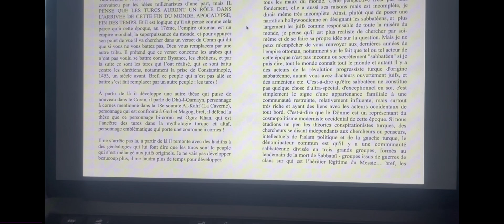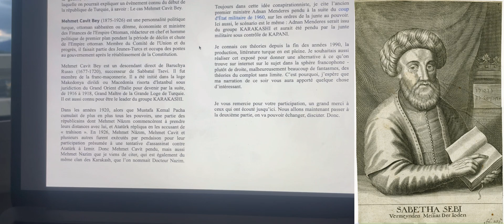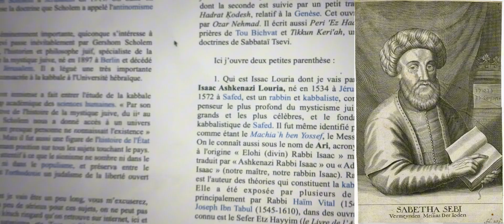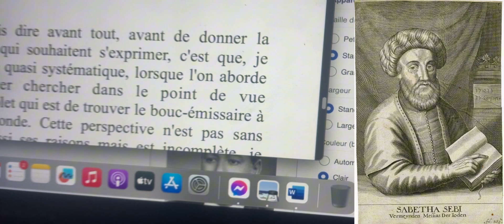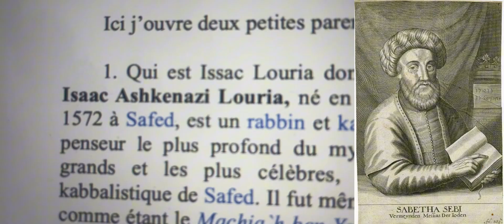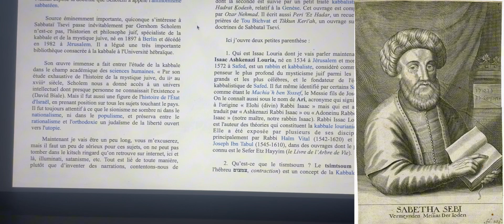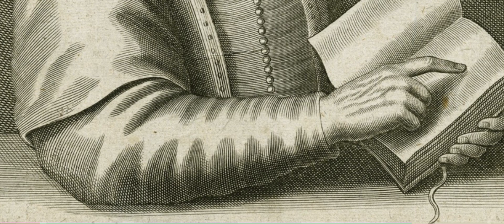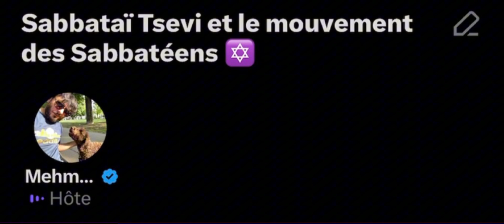2/2 • 𝐒𝐀𝐁𝐁𝐀𝐓𝐀Ï 𝐓𝐒𝐄𝐕𝐈 𝐄𝐓 𝐋𝐄 𝐌𝐎𝐔𝐕𝐄𝐌𝐄𝐍𝐓 𝐃𝐄𝐒 𝐒𝐀𝐁𝐁𝐀𝐓É𝐄𝐍𝐒 / Space X : 25/08/2024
Space 𝐒𝐀𝐁𝐁𝐀𝐓𝐀Ï 𝐓𝐒𝐄𝐕𝐈 𝐄𝐓 𝐋𝐄 𝐌𝐎𝐔𝐕𝐄𝐌𝐄𝐍𝐓 𝐃𝐄𝐒 𝐒𝐀𝐁𝐁𝐀𝐓É𝐄𝐍𝐒 / partie 2 sur 2